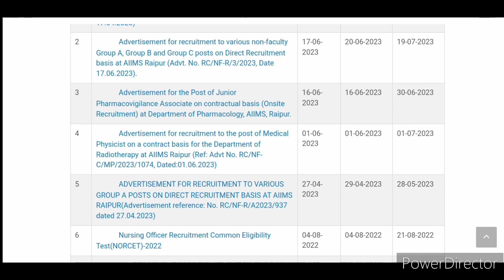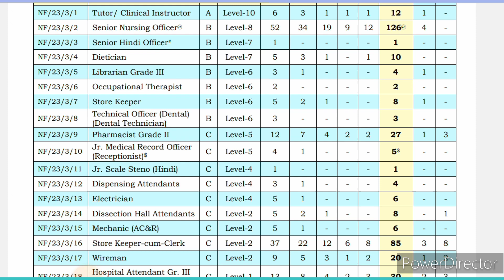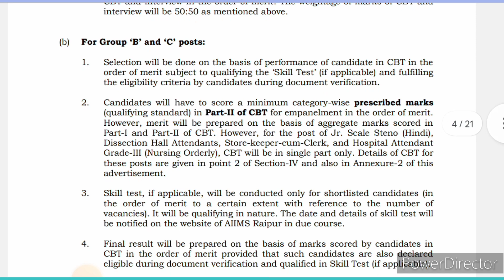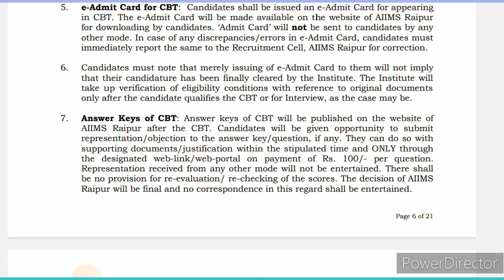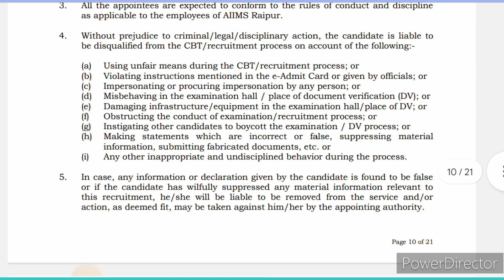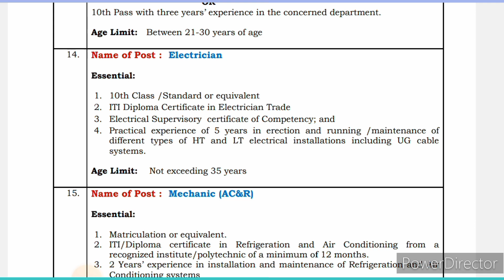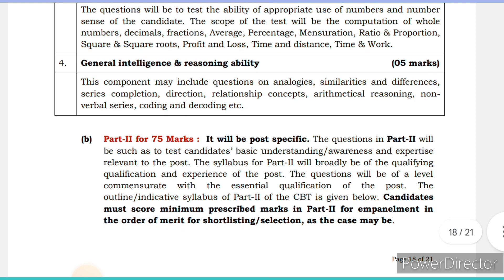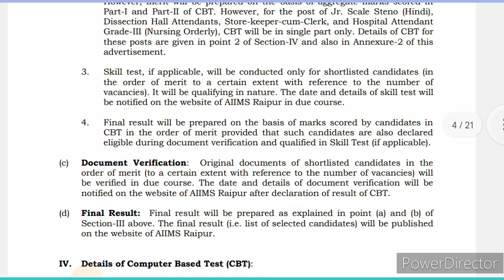AIIMS रायपुर में निकली सरकारी नौकरी, AIIMS Raipur Non Faculty Post Recruitment 2023. AIIMS vacancy.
HELLO DOSTO,
ABOUT THIS VIDEO-AIIMS रायपुर में निकली सरकारी नौकरी, AIIMS Raipur Non Faculty Post Recruitment 2023. AIIMS vacancy.